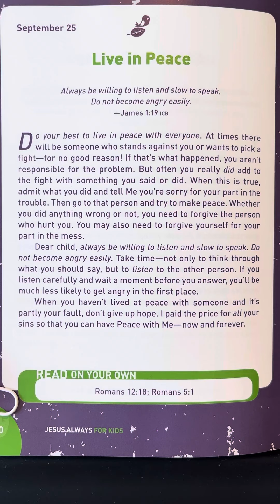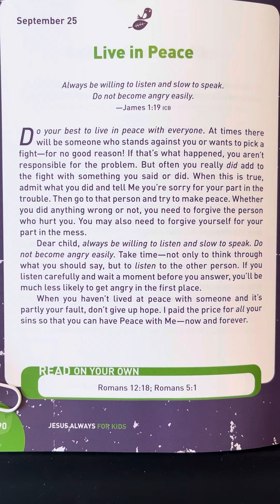September 25 - Jesus Always For Kids